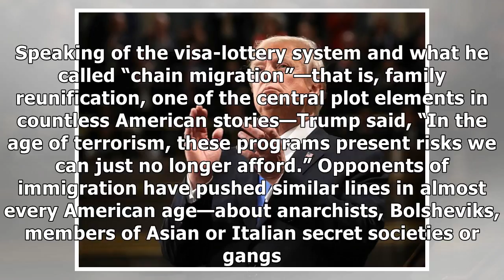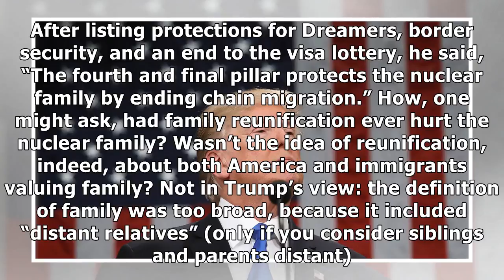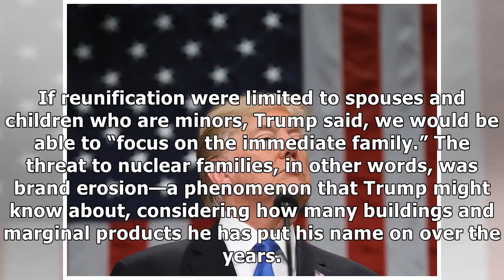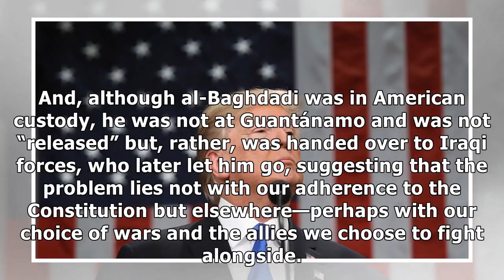France News - Trump’s fearful state of the union